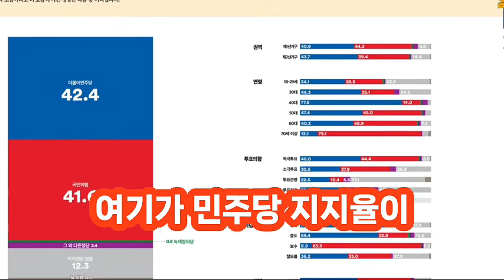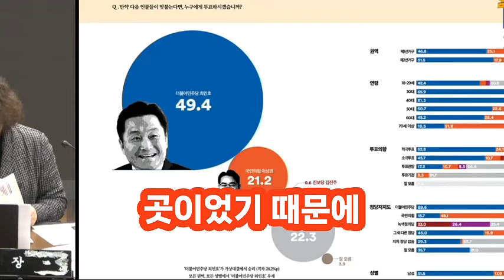부산 사하구 갑 총선 여론조사 최인호 경쟁력 갑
이번 조사는 여론조사꽃이 부산광역시 사하구 갑 선거구 거주 만18세 이상 남녀를 대상으로 2024년 2월 13일(화)부터 2월 14일(수)까지 양일간 성•연령대•지역별 비례할당 후 무작위 추출한 통신사 제공 무선가상번호를 100% 활용, CATI 전화면접조사 시스템으로 자체 조사를 진행했습니다.
표본수는 509명, 총 통화시도 2917명, 응답물 17.4%, 표본오차는 95% 신뢰수준에 (+,-)4.3%p입니다.
가중치 부여 방식은 2024년 1월 31일 행정안전부 발표 주민등록인구기준 성별, 연령대별, 지역별 셀가중 값을 부여했습니다.